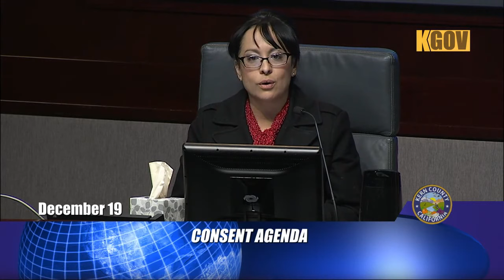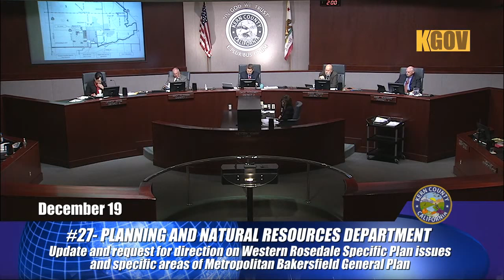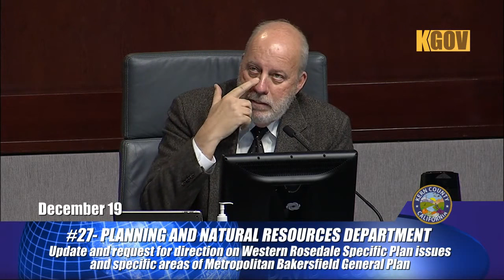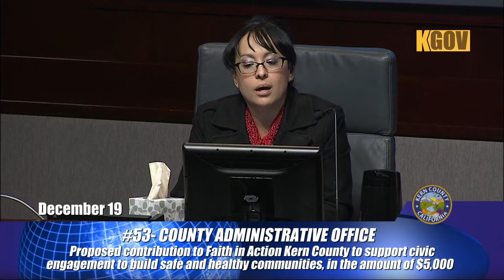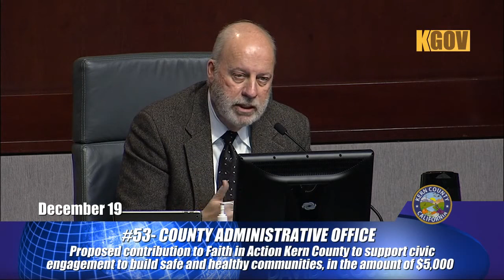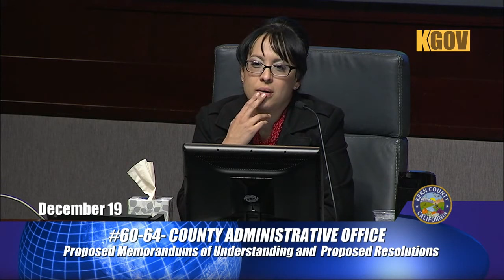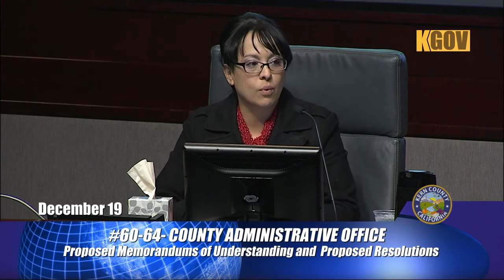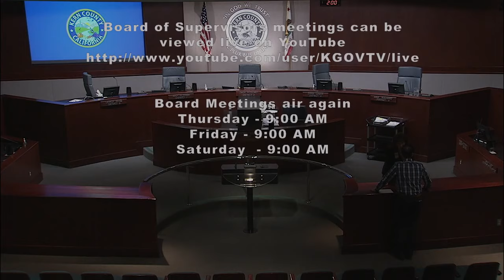Kern County Board of Supervisors 2:00 p.m. meeting for Tuesday, December 19, 2017